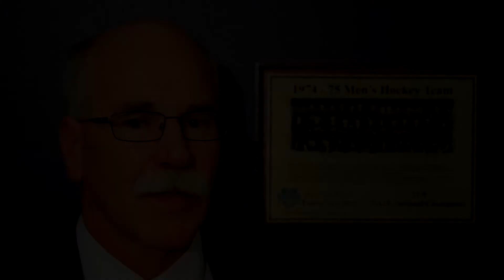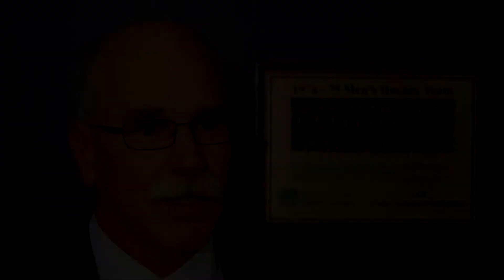St. Scholastica Athletics Hall of Fame 2011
Ceremony for The College of St. Scholastica's inaugural Hall of Fame inductees.